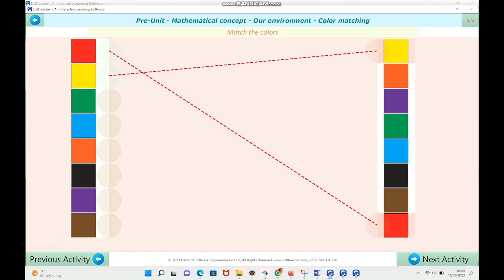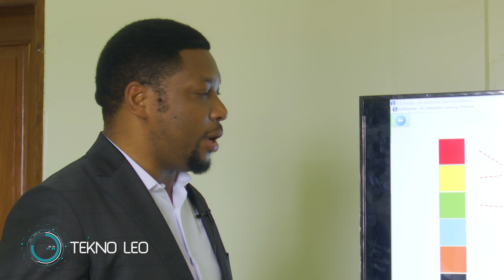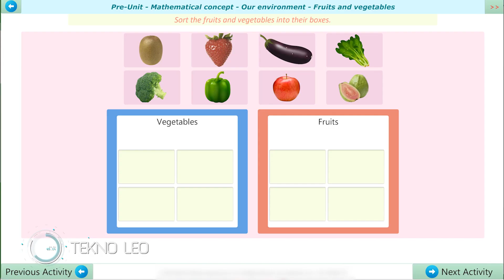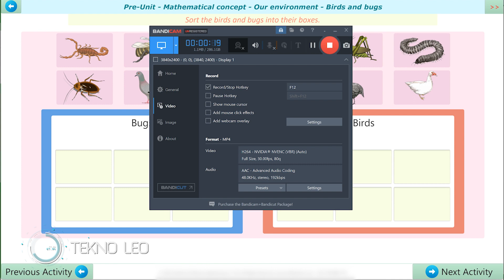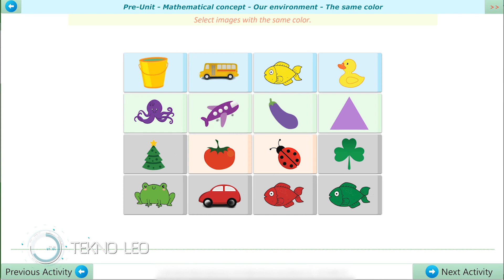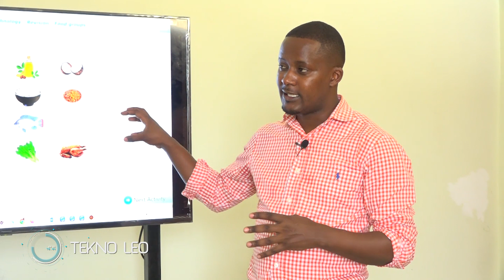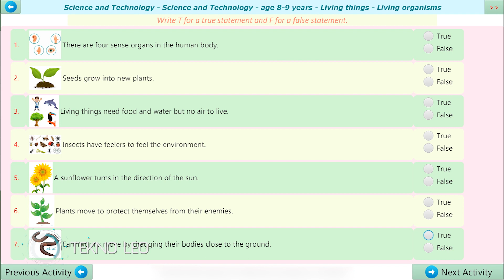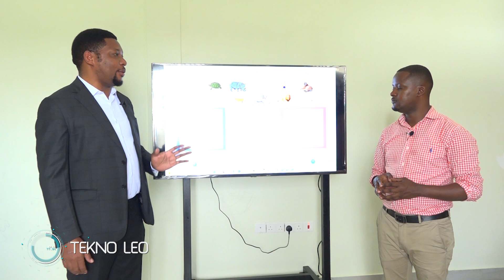TBC1:TEKNO LEO : SOMA KWA KUCHEZA GAME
Fahamu program mpya inayomwezesha mwanafunzi kujifunza huku akicheza game,iliyotengenezwa na Mtanzania kwa kufuata Mitaala ya Kitanzania